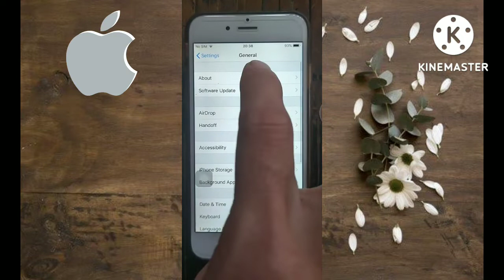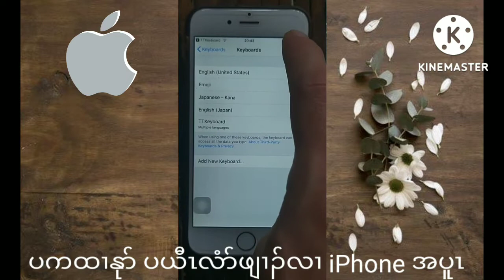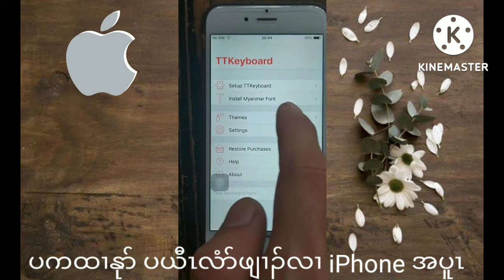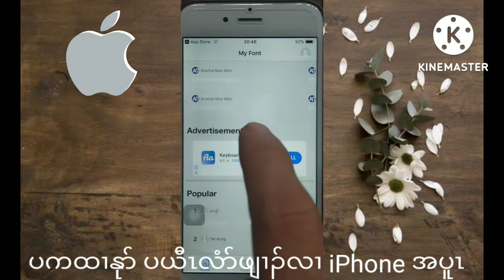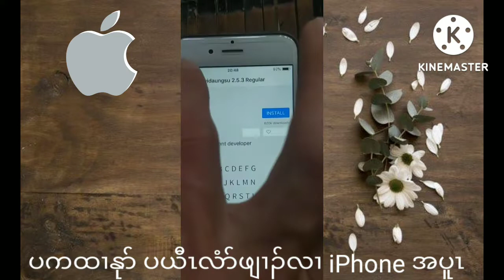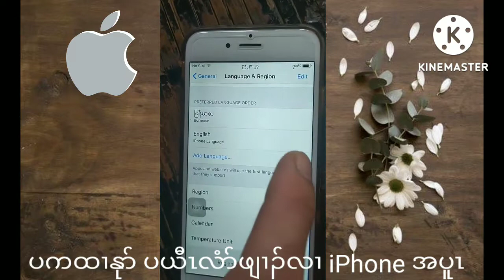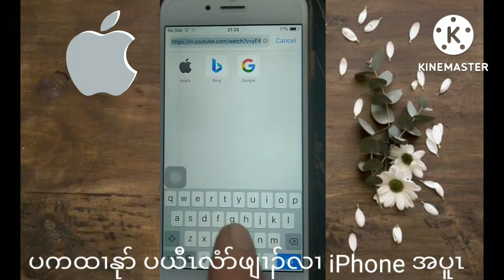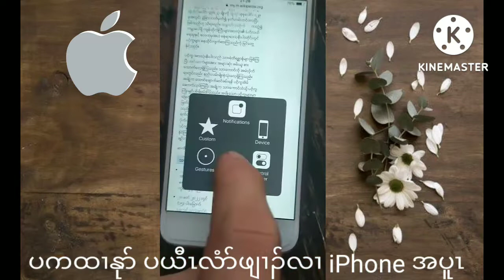Install Myanmar Font on iPhone ..ပကထၢနုာ်ပယီၤလံာ်ဖျၢၣ်လၢ iPhone ပူၤ.. iPhone မြန်မာစာထည့်သွင်းနည်း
❤Your Supporting is my great Pleasure❤

Install Myanmar Font on iPhone ..
ပကထၢနုာ်ပယီၤလံာ်ဖျၢၣ်လၢ iPhone ပူၤ..

Your Contribution is much appreciated.

မၤန့ၢ်အီၣ်ကဲ ပူၤဒုၣ်ပူၤဒါ.